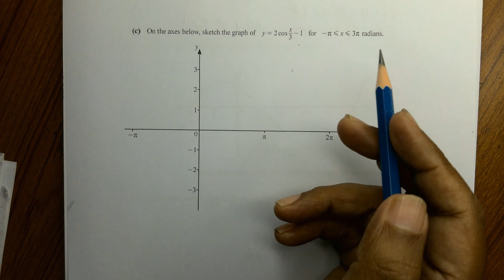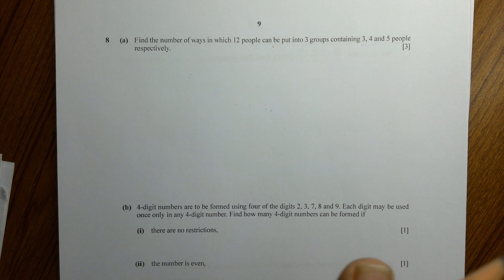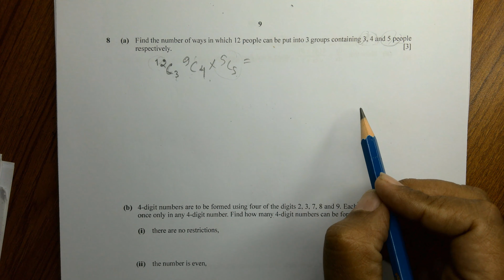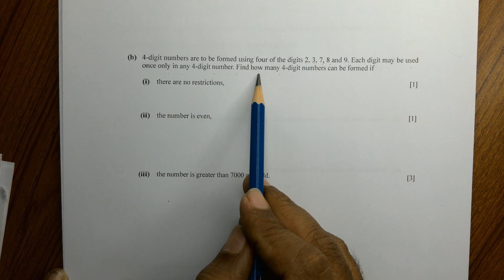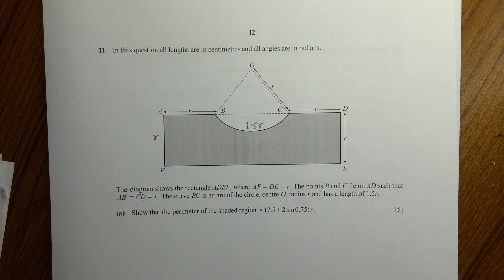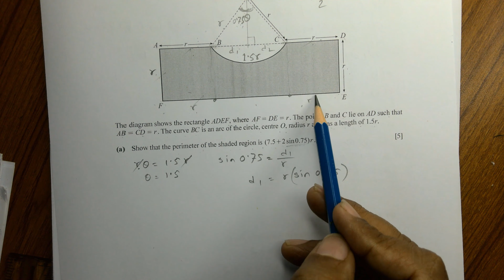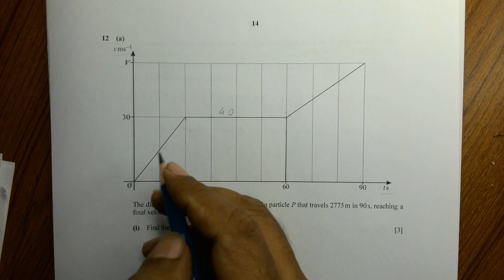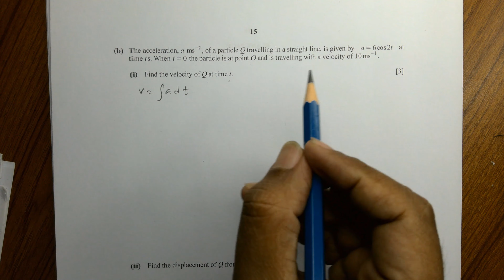CIE-Add Math-2020-October-November-Winter-2020-Paper-1-Variant-12-(Past Paper Solutions and notes)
O Level Add Math October November 2020 Paper 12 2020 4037/12 Full Past Papers Solutions
IGCSE Add Math October November 2020 Paper 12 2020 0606/12 Full Past Papers Solutions

O Level Add Math October November 2020 Paper 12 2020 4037/12 Full Past Papers MS
IGCSE Add Math October November 2020 Paper 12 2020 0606/12 Full Past Papers MS

0606 on 12 20 | 0606/on/12/20
4037 on 12 20 | 4037/on/12/20

Cambridge IGCSE Additional Mathematics - 0606
GCE O Level Additional Mathematics - 4037
additional mathematics questions and answers
0606 past papers ms | 4037 past papers ms
educational videos
add math function
surds and indices
add math differentiation questions